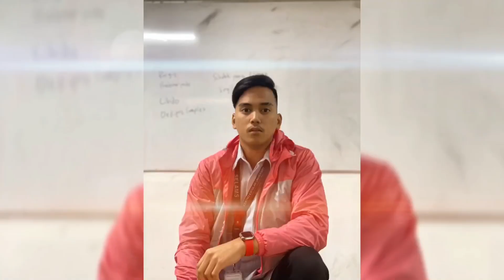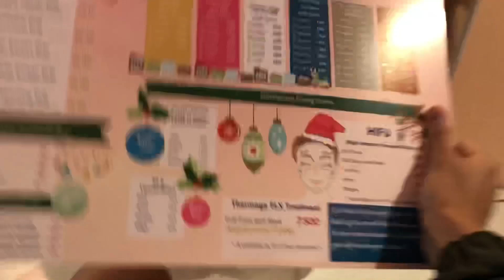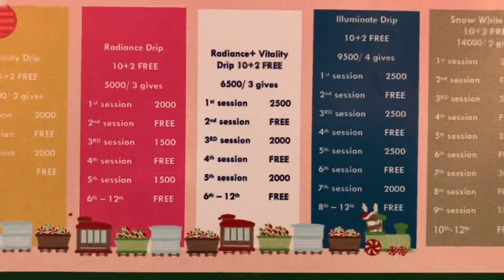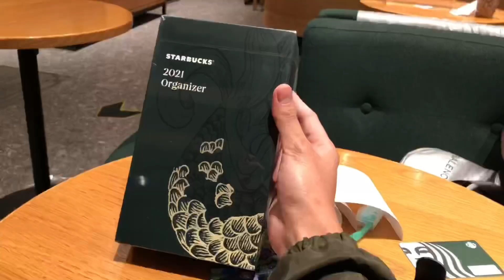Magkano ang Gluta Drip + Nawala ko ang Sb planner | •Lance ivan vlog•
Hello Mga KaLancers!😁
Maligayang Panunuod sa aking New vlog
Sana napasaya kita sa simple video na ginagawa

Facebook: Lance ivan vlog

Collaborations 👯
Meetings 🤝

See you on my Next vlog xoxo